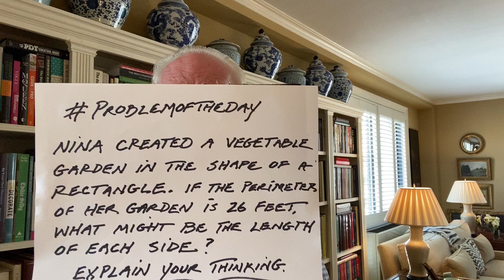Third Grade Math Problemoftheday with Teacher, Mentor, & Fashion Icon Tim Gunn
We invite third graders to solve this math Problemoftheday and to share their thinking with others. You've got this third graders!